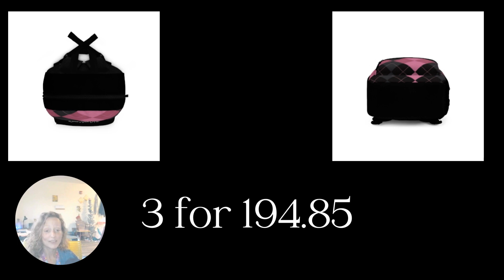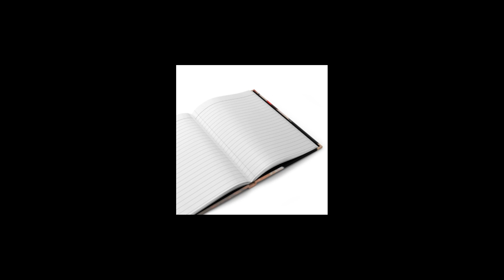Sneak Peek!! Black Friday Deals-Reveal Your Future! - Luna Rain Art